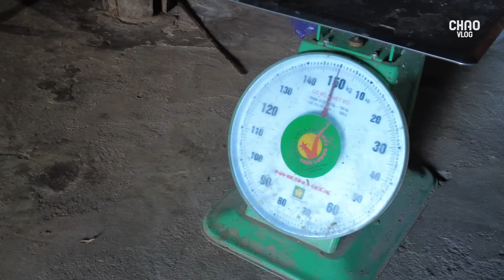Liều Mình Vào Ngôi Làng Của Người "Hán Hoa" Biên Giới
Cảm ơn các bạn đã ủng hộ và đón xem video của Chao Vlog

➥ Kết nối CHAO VLOG
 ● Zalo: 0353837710